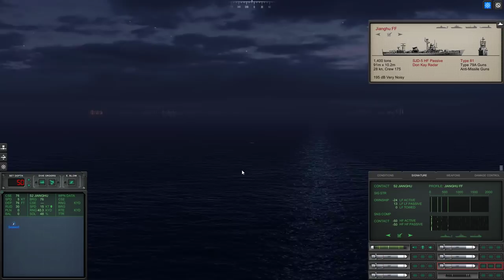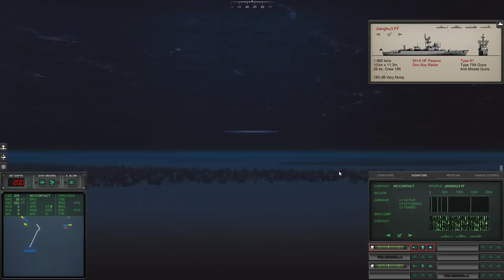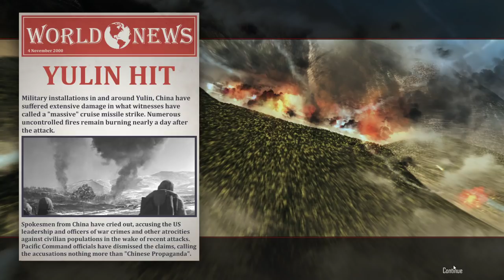Cold Waters | USS Seawolf (War with China) - 17 - MOSS Our Savior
Let's play the campaign in Cold Waters, a Cold War-era submarine combat simulation game by Killerfish. We'll play through a modern conflict between the U.S. and China in the year 2000 in the world's elite submarine: the Seawolf class (depicted in thumbnail).